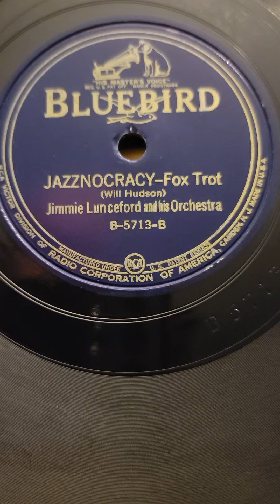Jazznocrcy - Jimmie Lunceford & his Orchestra Bluebird Records #5713-1934